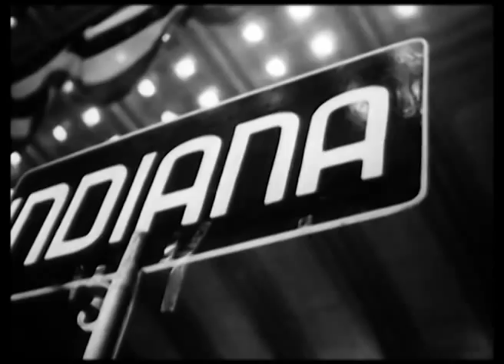Republican Convention 1948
Exterior of convention, placards, signs, dancers, badges. Interior convention hall, state delegations, delegate fanning, Nina and Dorothy Warren eating elephant shaped cookies, delegate asleep. Representative Joseph Martin of Massachusetts taking over as permanent Chairman at Convention, from Governor Dwight Green of Pennsylvania. Delegate Mrs. James Winnie of Hawaii placing Lei around Martin. Kiss. Hotel room, Dewey committeemen. Governor Dewey and Senator Martin of Pennsylvania. Senator Taft comes out of elevator, escorted to street interview. (sound) Taft talks of participants in Stop Dewey conference just held. Mr. Governor Stassen of Minnesota, Governor Duff, Pennsylvania, Governor Siegler of Michigan, and Mr. Harold Mitchell, the State Chairman of Connecticut. Taft's car drives off. Interior convention, general view of delegates standing under Georgia state sign, Mr. Chairman, Alabama casts nine votes for Dewey, five votes for Taft. (silent) Voting continues, second ballot, various delegates report, tally being kept, general view of convention while votes counted. California delegates huddle, Senator Ferguson of Michigan in group, Senator Baldwin of Connecticut, Senator Bricker on podium, crowd, Governor Stassen, crowd. Governor Dewey onto podium, shakes hands with Chairman Martin, crowd, receives cheers and applause, Mrs. Dewey with Governor Dewey, CU, photographers. (sound) Dewey speaks: You, the elected representatives of our Republican Party, have again given tome the highest honor you can bestow, your nomination for President of the United States. I thank you with all my heart for your friendship and confidence. I am profoundly sensible of the responsibility that goes with this nomination. I pray God that I may deserve this opportunity to serve our country. In all humility, I accept the nomination. Applause. Dewey and Mrs. Dewey.